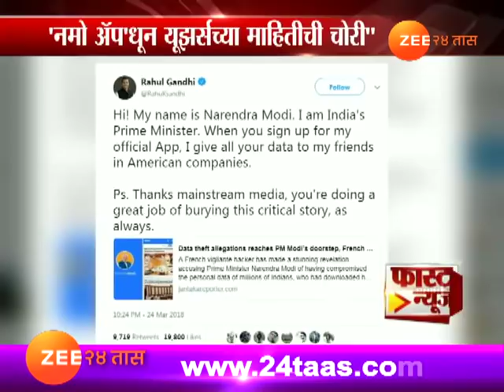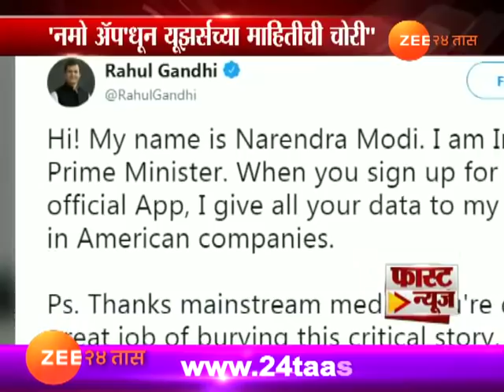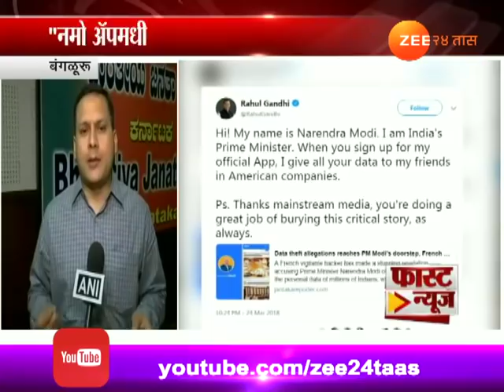Fast News | Morning | 26th March 2018